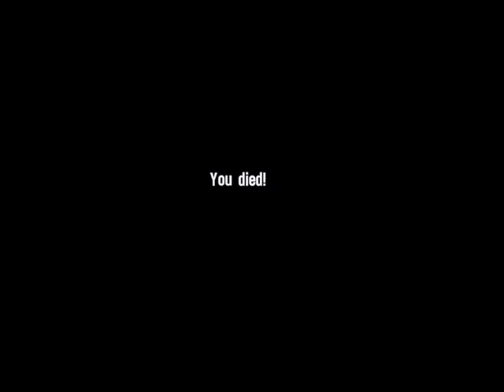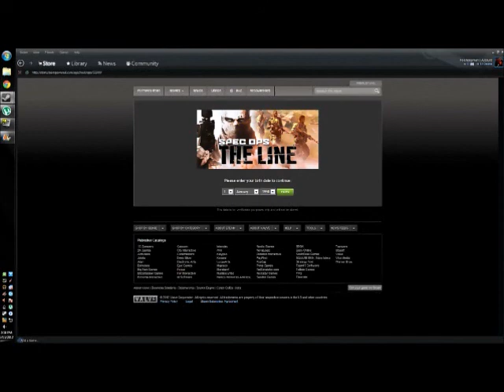Spec Ops THE LINE Demo -- Part 5 COMMENTARY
In my first bit of what some people would call "game journalism" I do a commentary of a new Demo which just came out: Spec Ops THE LINE. a stupid name assigned to a dull and unninnovative game. looks beautiful though.
I know this isn't the best Commentary, but I hope it will get better with practice.
This game releases June 26th, at full price for $49.99 on PC.